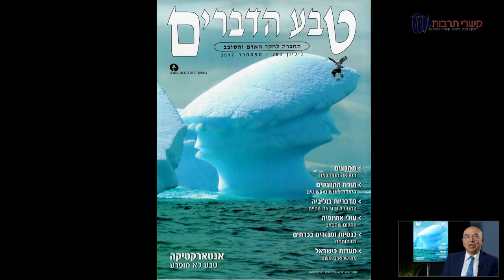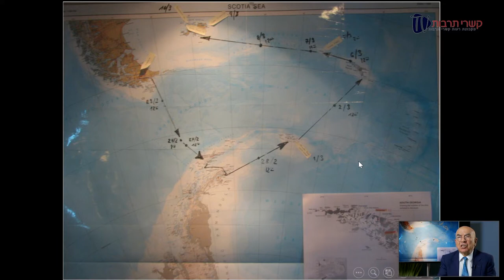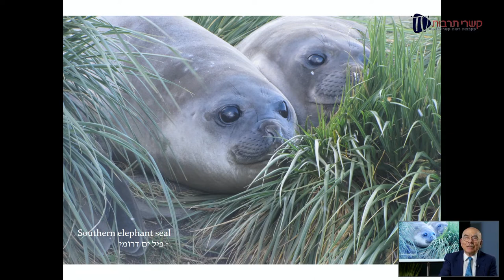אנטארקטיקה חלק ב': עד איי ג'ורג'יה הדרומית ופוקלנד. פרופ' משה אגמי מרצה באולפן של 'קשרי תרבותTV'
היבשת הלבנה היא בקצה העולם, יקר להגיע אליה, קר שם וצריך להקצות זמן ממושך כדי לטייל בה. כל אלה, בנוסף לחוקים קפדניים, שומרים על אנטארקטיקה כמקום שבו הטבע מתקיים עדיין בהרמוניה עם עצמו – זהו סיפורה של היבשת הקפואה. משם לאיי ג'ורג'יה הדרומית השופעים יונקים ועופות ימיים כשברקע עשרות קרחונים תלויים הגולשים אל הים. בעלי חיים לרב קבעו בה את משכנם ומאפשרים לנו לצפות בהם מקרוב (קרוב מאד!). נסיים באיי פוקלנד, הזכורים גם כאיי המריבה במלחמה שפרצה בשנת 1982 בין בריטניה לארגנטינה והסתיימה בניצחונה המוחץ של בריטניה.